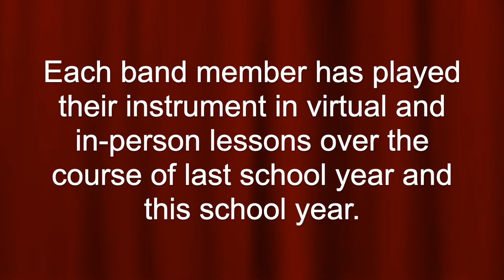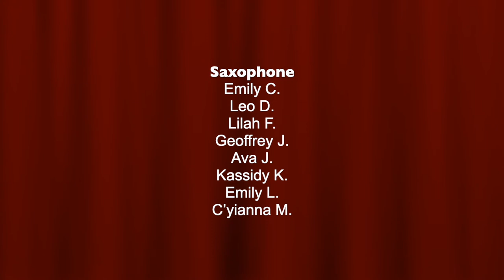Cayuga Heights Intermediate Band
Midnight Mission  Intermediate Band - Miss Doebler
Much like this school year, Ms. Doebler and the 5th grade band dove headfirst into a song unique to anything they had experienced before. Students described Midnight Mission by Brian Balmages as “adventurous,” “spooky,” and “suspenseful.” They hope that the music takes you on a journey that is “simple, yet exciting.”